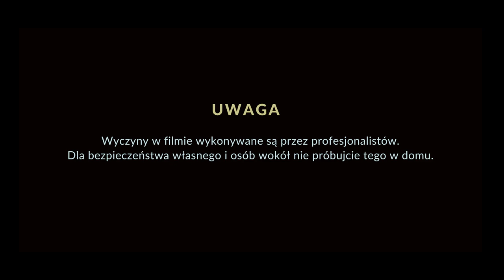Patrycja Ziniewicz - Kupcie Szczeniaka | List do Czarnego Anioła. Piosenki z rep. Ewy Demarczyk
Czy za pomocą twórczości Ewy Demarczyk można opowiedzieć o naruszaniu praw zwierząt? Odpowiedzią na te pytanie jest powyższy teledysk. W kontrze do słów piosenki "dobrym ludziom potrzebne złe psy" w klipie wykorzystano plakaty "Zły Pan" autorstwa ANNY FRYDRYCH, a przykłady okrutnego traktowania zwierząt przeniesiono na ludzi.
"Kocham śpiewać, ale najbardziej kocham śpiewać o ważnych rzeczach i nie boję się kontrowersji z tym związanych" - PZ

Booking końcertow 👇🏻
Tomasz Imienowski
ATW Production

Słowa: Tadeusz Śliwiak
Muzyka: Lucjan Kaszycki

Scenariusz, reżyseria: Patrycja Ziniewicz

Wystąpili:
Pies Prezent - Agata Kujawa
Pies w klatce - Jan Popis
Pies Wystawowy - Dominik Rybiałek
Pies na łańcuchu - Adrianna Dorociak
oraz
Zły Pan - Patrycja Ziniewicz

Zagrali:
Jan Jarecki - piano
Filip Arasimowicz - kontrabas
Kacper Skolik - perkusja
Darek Herbasz - saksofon tenorowy

Produkcja: Patrycja Ziniewicz, Sisi Cecylia
Producent: Patrycja Ziniewicz
Asystent reżysera: Kacper Skolik
Zdjęcia: Sisi Cecylia, Master Vision
Montaż i koloryzacja: Patrycja Ziniewicz, Sisi Cecylia
Światło: Sisi Cecylia, Master Vision
Charakteryzacja: Marzena Różycka
Asystentka: Sara Stima
Włosy: Marzena Różycka
Asystentka: Sara Stima
Kostiumy: Patrycja Ziniewicz
Scenografia: Patrycja Ziniewicz, Kacper Skolik, Sisi Cecylia
Koordynacja choreograficzna: Adrianna Dorociak
Casting: Patrycja Ziniewicz, Kacper Skolik
Fotosy: Sisi Cecylia

Podziękowania dla: Piotra Jankowskiego oraz Studia Soco Lab